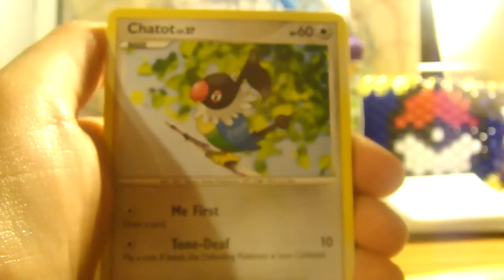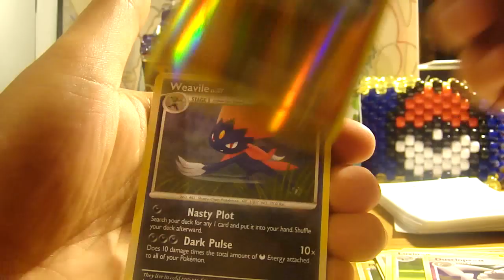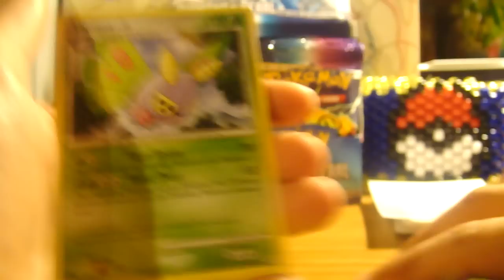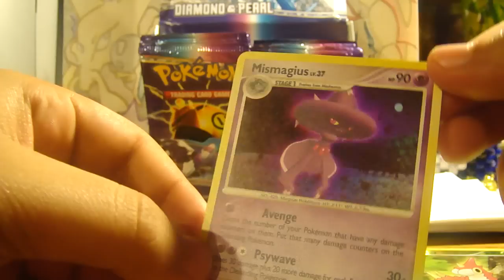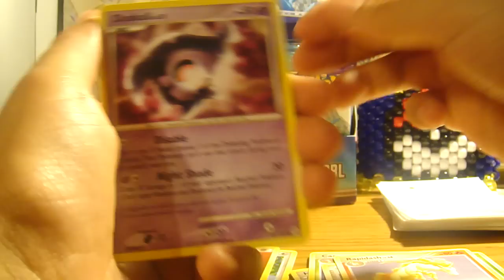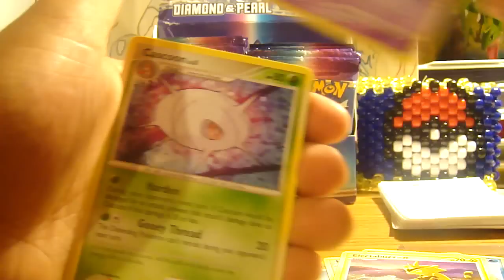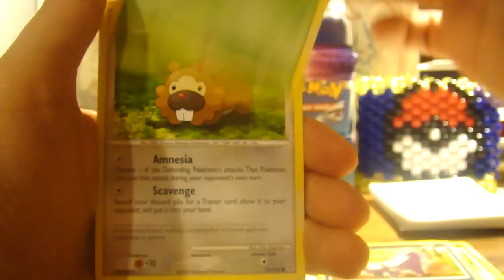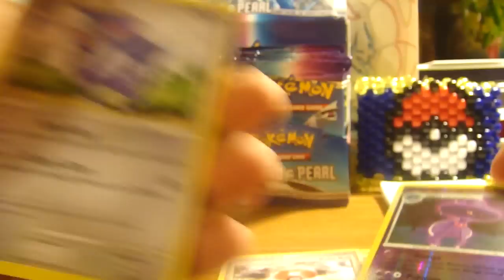10 Booster Box Madness: Diamond and Pearl Base Set Part 2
Great Pulls.